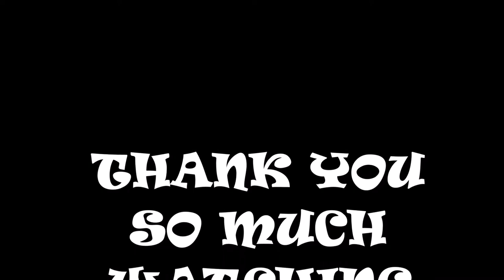SSO - LOST CONCRETE-New instructions-A truck loaded with concrete+++FASTER QUEST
I hope you will like it other new video quest